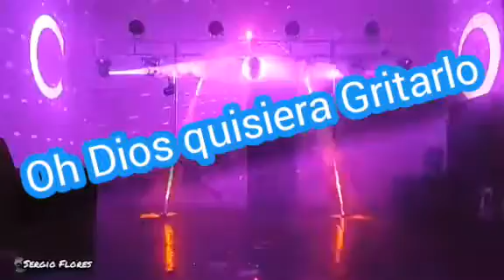Dardos y espinos Ervin Hernandez ft Eddy lagos (audio oficial) 2020